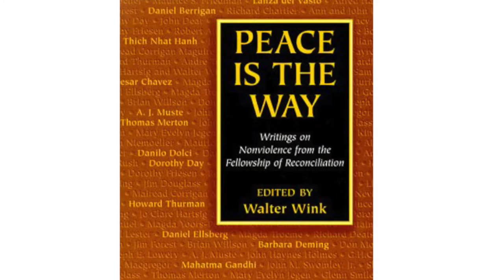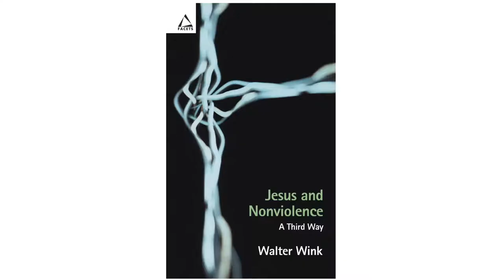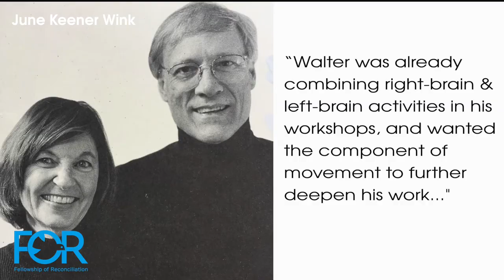Wink Fellowship launch: May 2021 (short)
The Walter Wink & June Keener Wink Fellowship is launched in May 2021 by the Fellowship of Reconciliation (FOR-USA). The Winks dedicated their lives to integrating theological understanding with embodied courage and imagination, thereby preparing courageous and spiritually-centered people worldwide to engage in nonviolent struggles for peace.

FOR-USA's inaugural Wink Fellow is Dr. Fernando Ona, a public health professional of Filipino heritage engaging the landscape of health disparities and social justice. Following years of trauma-centered work with survivors of torture, Dr. Ona is now pursuing a Doctorate of Ministry.